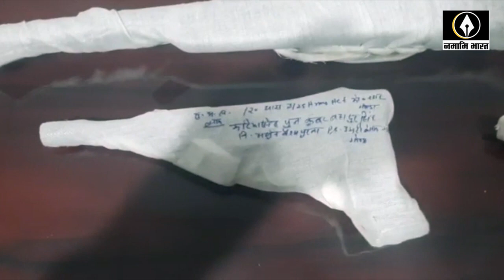GONDA NEWS-पुलिस ने मूर्ति तस्कर गैंग का किया खुलासा,7 करोड़ की अष्टधातु की मूर्ति बरामद की,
तस्कर गैंग के का खुलासा करते हुए एएसपी गोण्डा ने बताया कि स्वाट टीम व नगर कोतवाली की संयुक्त टीम ने बोलेरो गाड़ी रोककर तलाशी लेने पर गाड़ी के अंदर अवैध असलहे बरामद किया। पुलिस द्वारा कड़ाई से पूछताछ करने पर तस्करों ने बताया कि वे सभी एक डकैती की घटना को अंजाम देने के लिए धानेपुर के सतनामी मंदिर जा रहे थे। पूछताछ के बाद खुलासा हुआ कि इन्होंने गोण्डा के खोडारे क्षेत्र भी अष्टधातु की मूर्ति चोरी की थी। एएसपी के बताया कि गोण्डा के करनैलगंज के रहने वाले सोनार जावेद के पास पुलिस ने मूर्ति बरामद की गई है। सोनार जावेद को भी गिरफ्तार कर लिया गया। गिरफ्तार तस्कर अंतर्जनपदीय है...इनके टारगेट पर गोण्डा जिले के दो मंदिरों व सिद्धार्थनगर जिले के एक मंदिर निशाने पर थे।